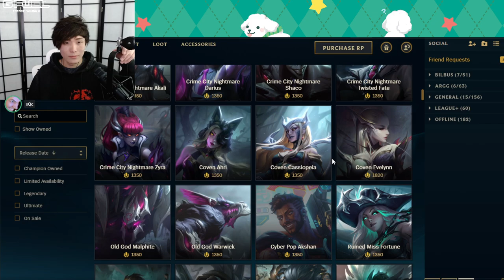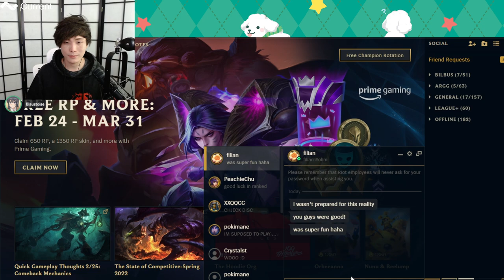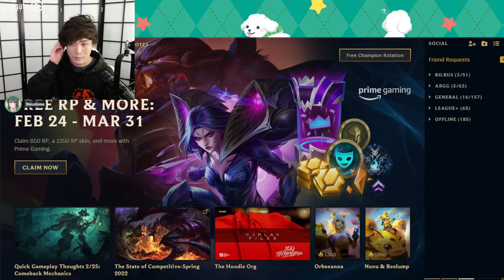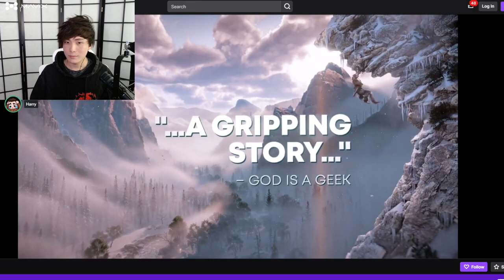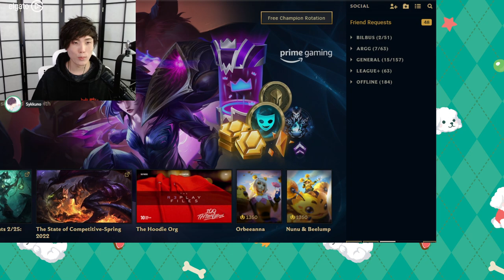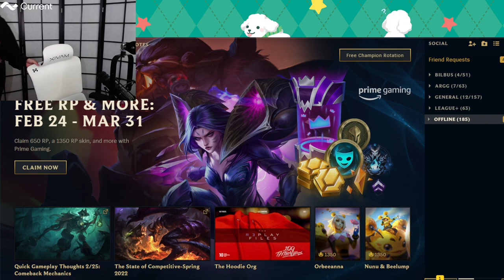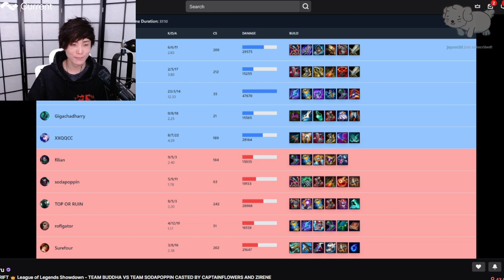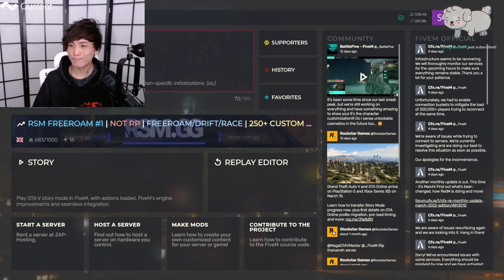[2022/03/18] WIFI WARRIOR STREAMS AGAIN (League of Legends, GTA V, Deceit)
Catalogue:
00:00 Just Chatting
23:00 League of Legends
6:56:30 Just Chatting
7:03:15 Grand Theft Auto V
7:18:40 Just Chatting
7:29:30 Deceit